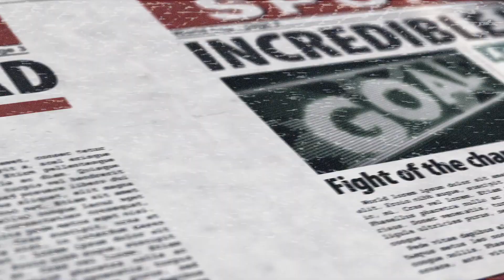Missing Peace | Easter Introduction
Follow MOSAIC CHURCH on these social media platforms:
MOSAIC CHURCH
📍 2016 Bienville Blvd, Ocean Springs, MS 39564